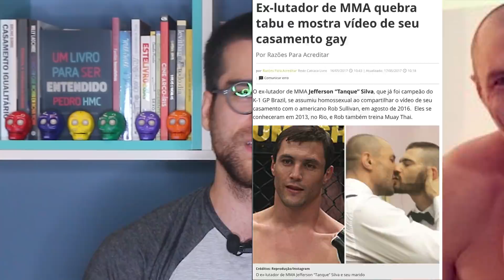10 FAMOSOS QUE SAÍRAM DO ARMÁRIO EM 2017 - Põe Na Roda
A cada ano que passa, cada vez mais famosos abrem a porta de seus armários e ajudam a mostrar ao mundo que não existe problema em viver sendo o que você é! Fique sabendo neste vídeo 10 artistas LGBTs que se assumiram em 2017, ajudando e servindo de inspiração não somente a si, mas ao mundo ao redor.

Matéria no site do Põe Na Roda - 30 FAMOSOS QUE SAÍRAM DO ARMÁRIO EM 2017